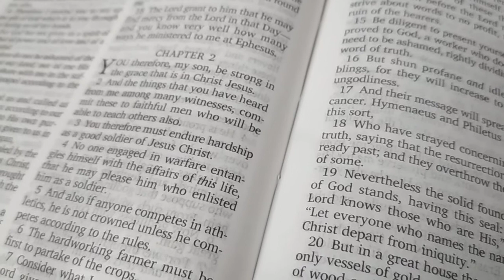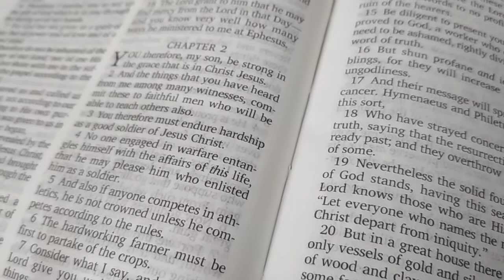Signs of fake/false men of God or preacher's?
An eye opener...